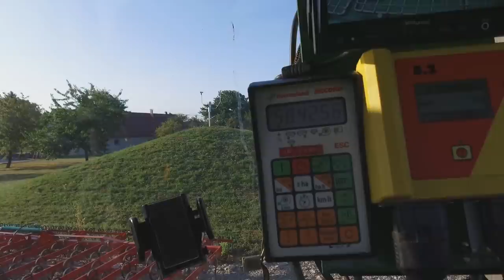le 750A suite aux dernières modifications plus bonus #18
Aujourd"hui je vous présente rapidement le 750A, les modifications réalisé dessus plus les toutes dernières pour la fertilisation dans la raie. J'ai ajouté en fin de vidéo le lien visible sur PC de la vidéo de sa remise à neuf.  Les objectifs de semis colza associés et en bonus sur la fin des réponses concernant la vidéo #17.
@ bientôt JLC